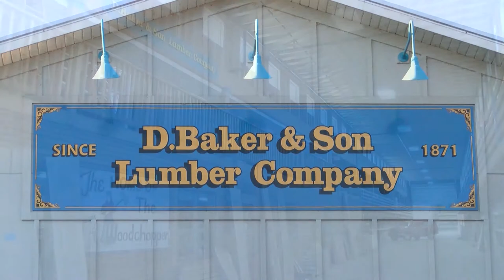Community Connect with Mike Fritz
Dennis Threadgill interviews City of Grand Haven Mayor Pro-tem, Mike Fritz. We talk about the importance infrastructure has on business, schools and parks and recreation.